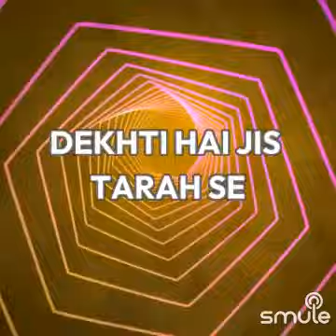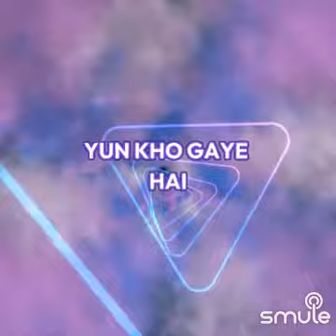jaadu hai nashaa hai madhuseye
I found this awesome recording of "JAADU HAI NASHA HAI" on Smule